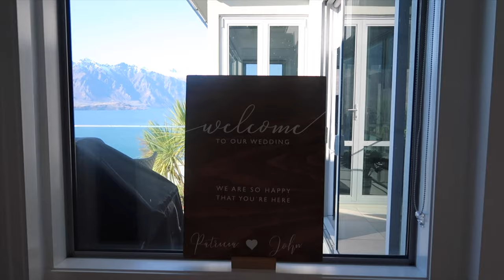WEDDING DAY VLOG 08-08-2020 | QUEENSTOWN NEW ZEALAND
For our full Heli wedding day click the link here 👇🏻

Our preparation on the wedding day and the day after the wedding with our god parents Kuya Jodabs and Ate Daylin, maid of honour Macdo, bestman Pol and our close friends with the kids Keith, Ate Eliza, Karina and Ria 😍

Before the wedding prep, we received a call from my dad whose my inspiration for everything. Also received a video call with mama, John’s mom whose also one of our inspiration. Plus had a video call with my sister Caressa and my super love cute patootie nephew Anton. They made our day even more special with their presence 🥰